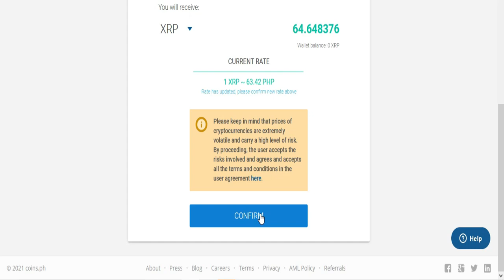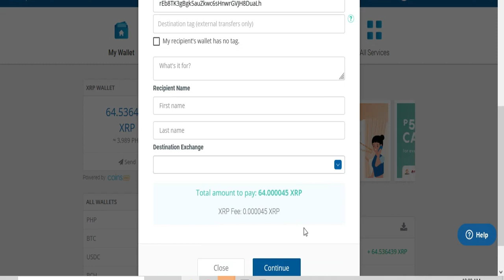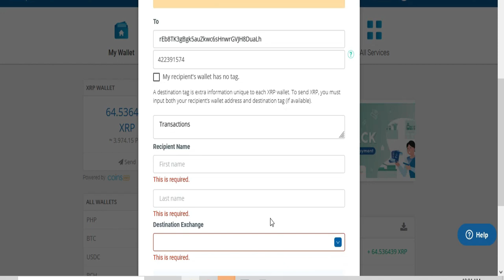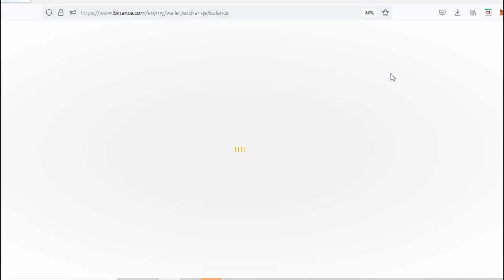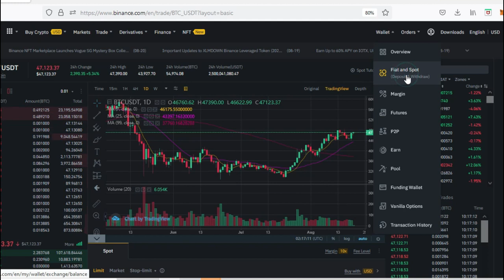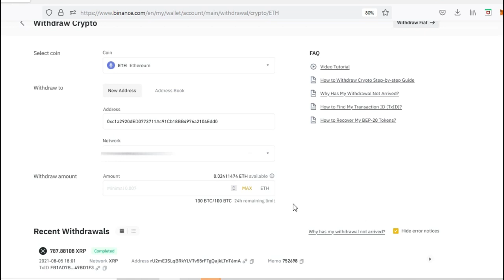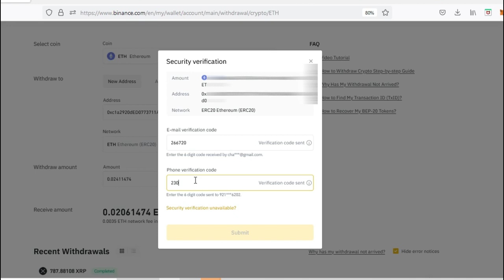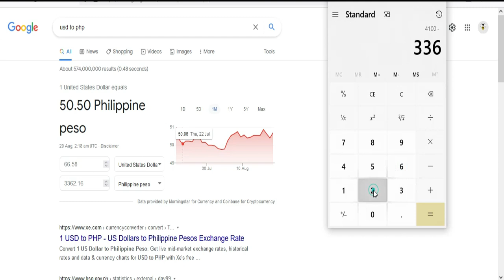PAANO MAG-DEPOSIT NG ETH SA METAMASK WITH LESS FEES USING XRP SA COINS PH?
PAANO MAKATIPID SA GAS FEES?
paano mag-deposit ng XRP paputang ETH sa metamask?
XRP to ETH to Metamask
Axie Game
What is Axie game
paano maglaro sa Axie Inifite
Deposit XRP to Binance tutorial
How to convert XRP to ETH using binance
paano makakatipid sa gas fee gamit ang coins ph?
paano makatipid sa gas fee